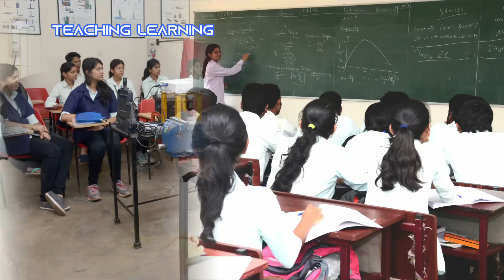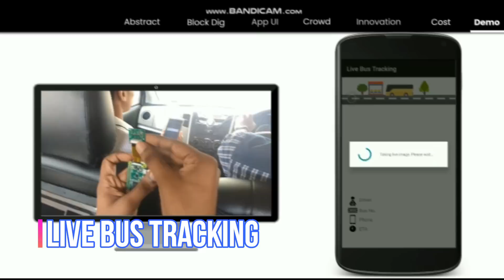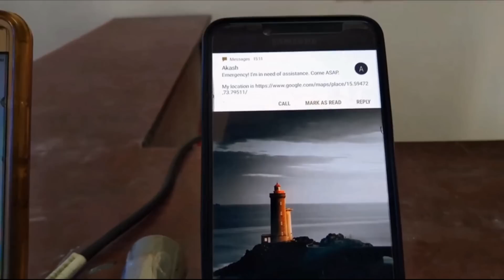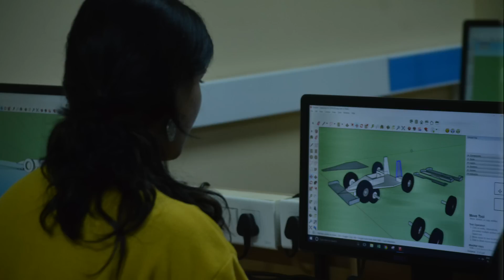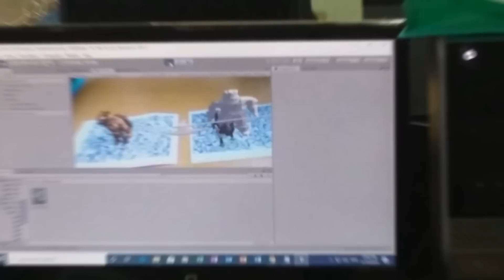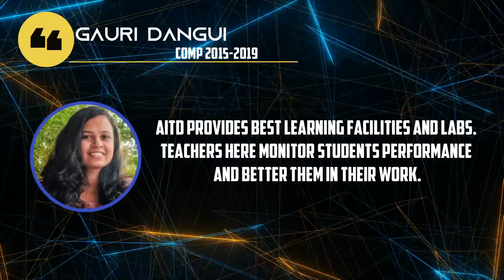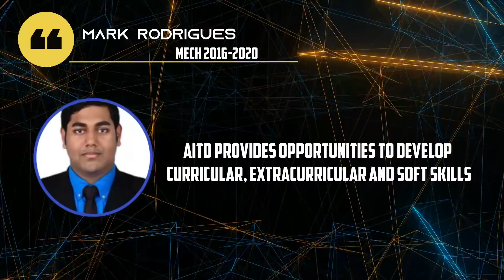Agnel Institute of Technology & Design - Excellence is the sole goal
AITD Campus, nestled in the backdrop of the beautiful village of Assagao, provides green and serene environment to its students, staff & visitors. The campus provides an environment that harmoniously blends learning and extra curricular activities. The technical excellence of the campus has made it a well recognized  learning hub for engineering students.

AITD offers Bachelors of Engineering in Computer, Mechanical & Electronics & Communication Engineering

The Campus with its emphasis on creating a startup culture is also home for Center for Incubation & Business Acceleration